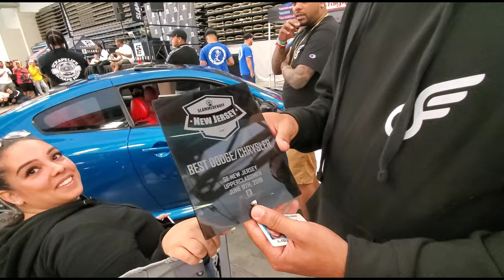slammed enuff 2019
3 hour trip to wildwoods new jersey...worth the trip to be part of the legacy forged booth...much love from lots of people and gotbto meet new car car enthusiast like me